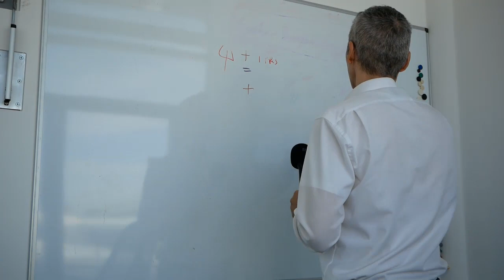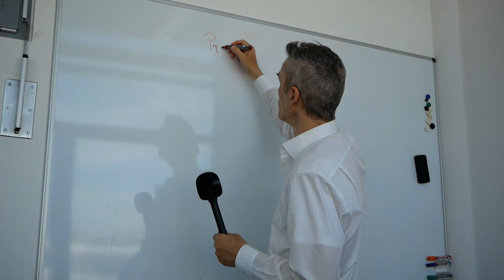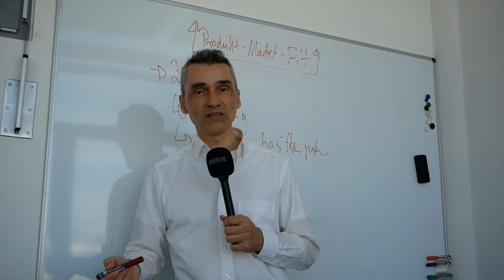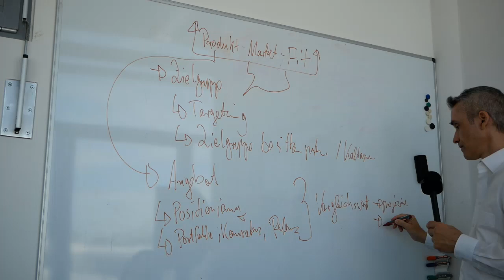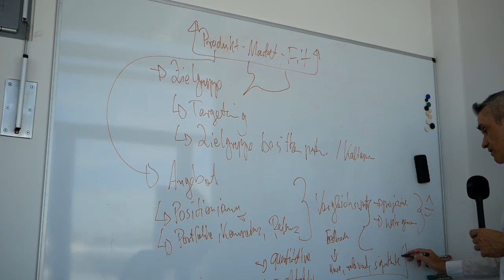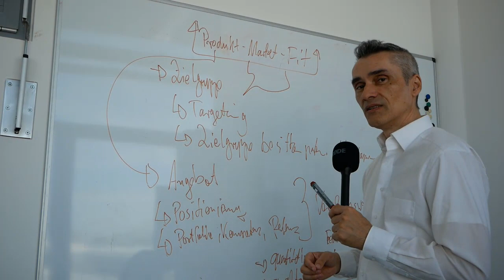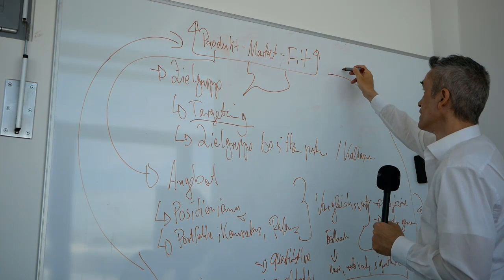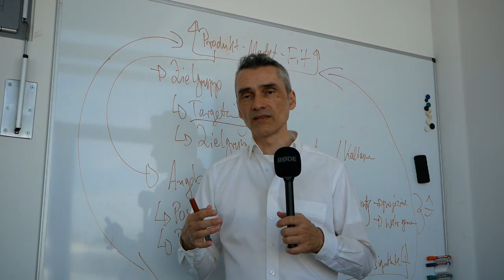Das 1x1 der Kundengewinnung als Digital Experte ausführlich erklärt!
Alles was du wissen musst, um als Entwickler, Berater, Dienstleister direkt Kunden zu gewinnen ausführlich zusammengefasst!

Happy Hunting!